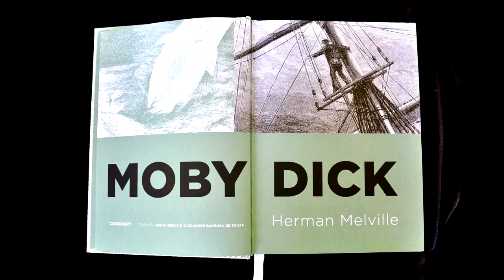Por Dentro do Livro: Moby Dick, Cosac Naify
Primeiro vídeo da série "Por Dentro do Livro" mostra a edição da Cosac Naify de Moby Dick, clássico do americano Herman Melville.

Tradução: Alexandre Barbosa de Souza, Irene Hirsch
Páginas: 656; Ilustrações: 15;
Dimensões: 235 x 175 x 50 mm;
Peso: 1.520 kg;
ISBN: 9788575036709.